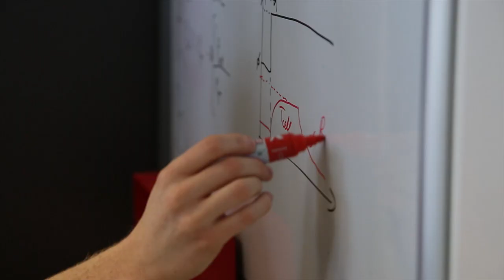Rolls-Royce | E-plane 'eFusion' takes off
The eFusion plane has an all electric drive train